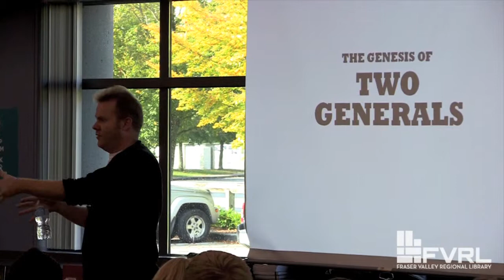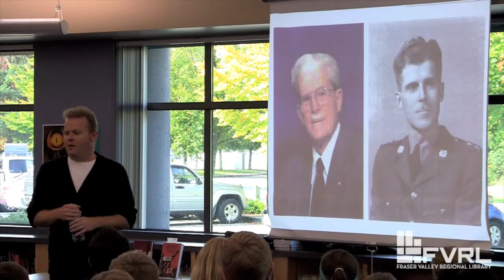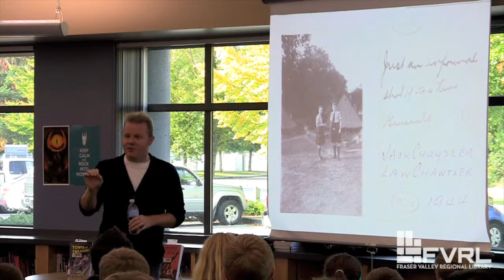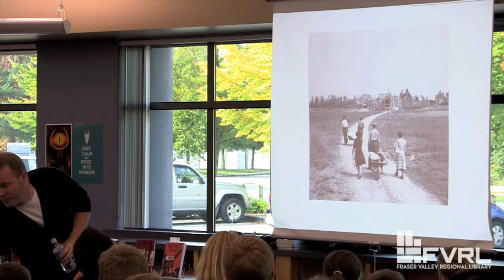SCOTT CHANTLER author reading - Part 1 of 5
Acclaimed graphic novelist Scott Chantler talks about his most recent book, Two Generals. Inspired by his grandfather's experiences in World War II, Scott's novel tells this very personal story through the popular and exciting medium of the graphic novel.